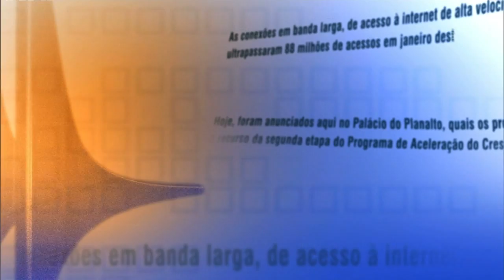Direto do Planalto - 31 de julho